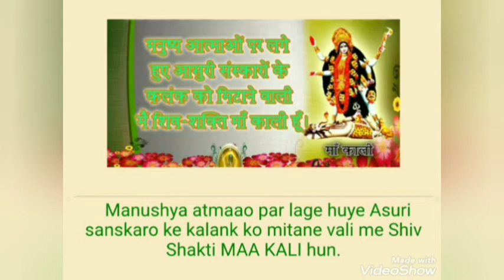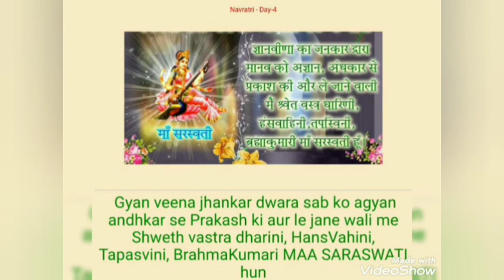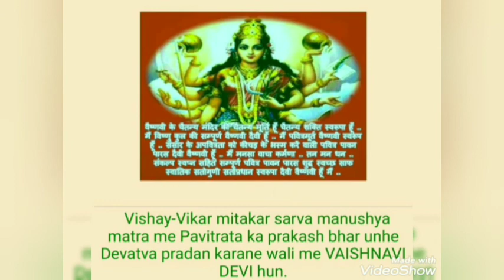अब ऐसी नवरात्रि मनाओ!Now celebrate Navratri like this!🙏 नवरात्रि आध्यात्मिक रहस्य BK SUSHMA Sharma